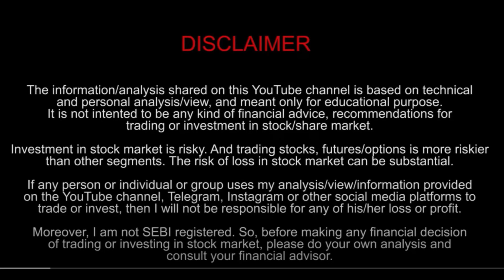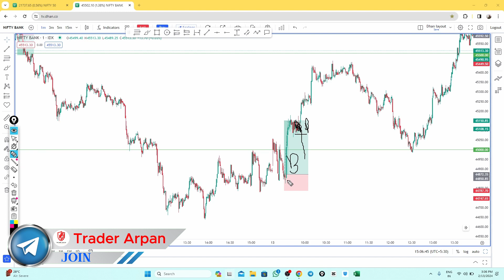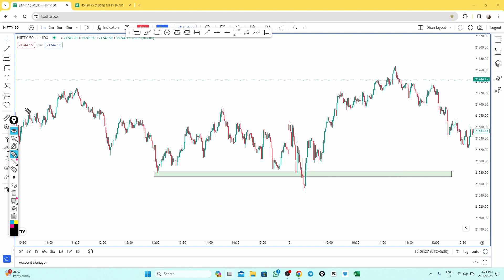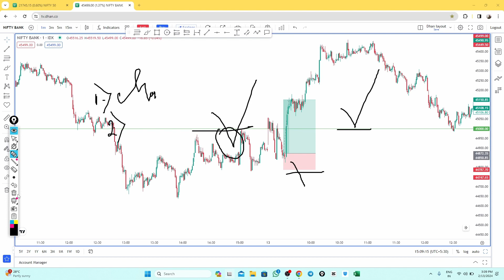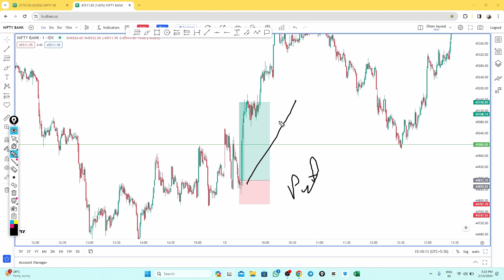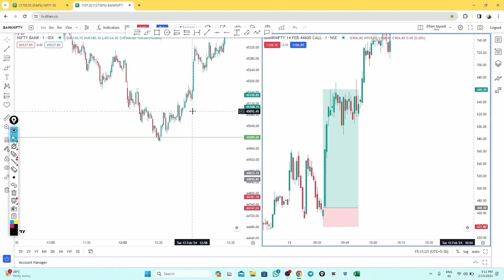Bank Nifty Trading 🔴 | Option Trading Using SL HUNTING Strategy | 13th February.